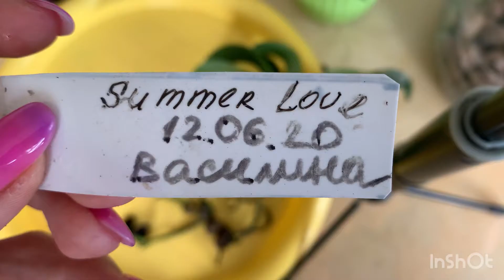Подуры или ногохвостки.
Избавление от вредителей путём полной замены грунта.
Корни Орхидеи, как ёршик.